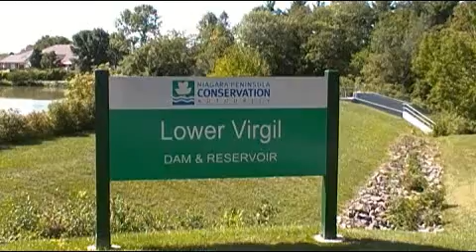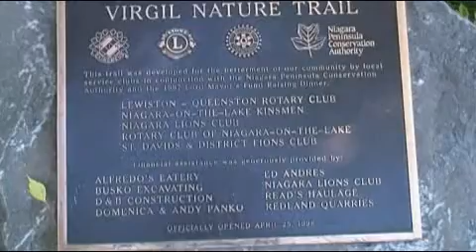Lower Virgil Dam and Reservoir Conservation Area (LQ)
There was decent bird watching in the area, but overall was worth visiting once. It was hard to find, the directions from google said to turn onto Areana Road, which turns out is really Line 2. After maybe 30 minutes or soon the trail we ended up in a orchard of grapes. We went about half way through before heading back, we heard the trail picks up later on. From what we could see it was all houses, so without some conformation we thought it best not to trespass.